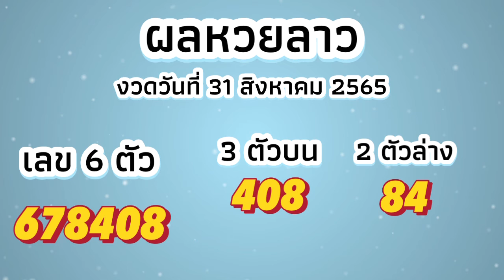ผลหวยลาววันนี้ งวดวันที่ 31 สิงหาคม 2565 ตรวจหวยลาว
งวดวันที่ 31 สิงหาคม 2565

ຫວຍລາວມື້ນີ້
ໄລຍະເວລາໃນວັນທີ 31 ສິງຫາ 2022
ກວດຫວຍລາວ